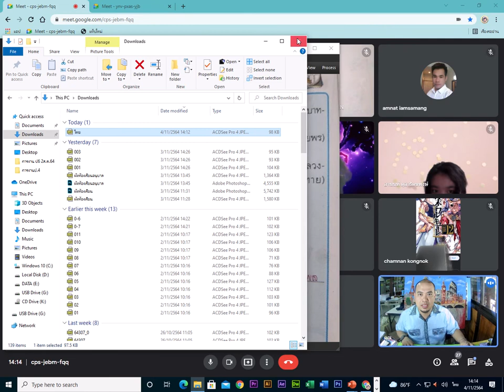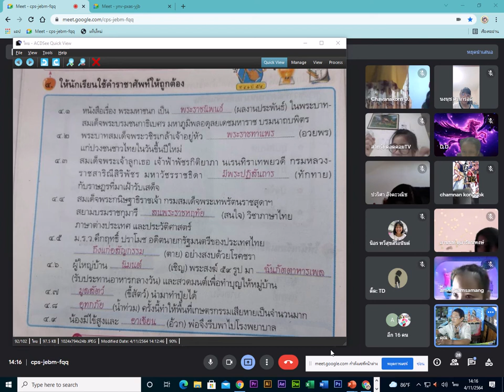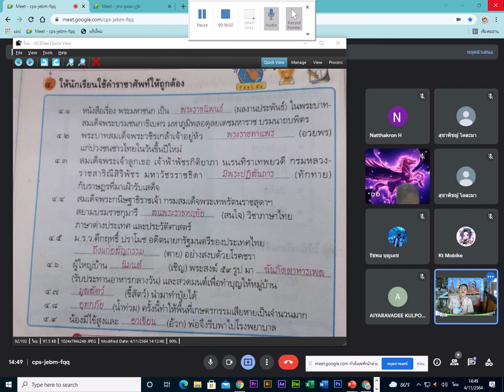🙏 4-11-64 การบ้าน Google Meet Learn @Home Project l การเรียนการสอนชั้นประถมปีที่ 5